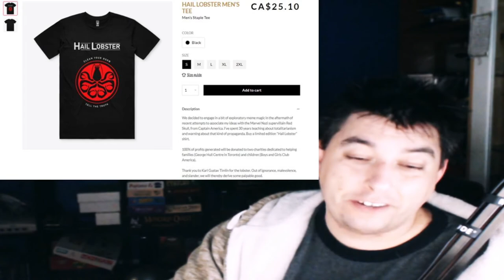Marvel Comic Writer Tells Us All To Clean Your Room | Dr. Jordan Peterson Portrayed As The Red Skull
Dr. Jordan Peterson has had his work taken and injected into a Captain America Comic. They are portraying him as the villain, Red Skull, and using quotes direct from his work. This is nothing more then a marvel employee gone rouge or is this propaganda really being pushed into comic. Good Dr. Peterson embraces the work with good old MEME culture!

Cindershadow Gaming
My Computer is as follows
ROG Strix X99 motherboard
5960x Extreme Intel Chipset (Was a Prize at Fragapooloza)
Corsair DMK16GX2B3200C16 DDR4 RAM  8GIG EA X4sticks
I have 3 hard drives which are Running low on space, 1 is a ssd, and 2 other basic 2tb drives